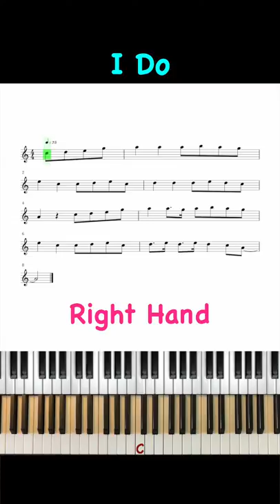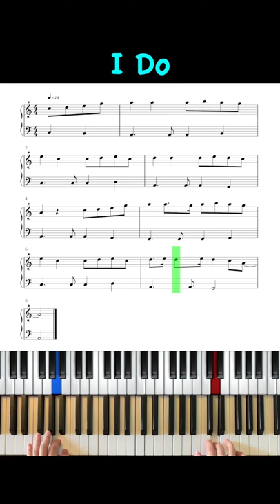Aloe Blacc - I Do